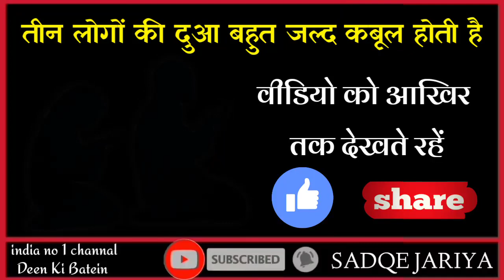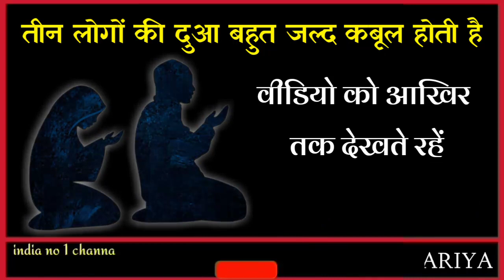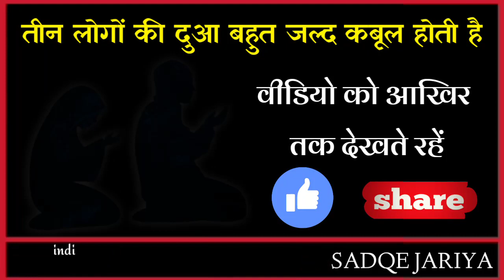तीन लोगो की दुआ कभी रद्द नहीं होती || चेक करें वो कौन लोग हैं